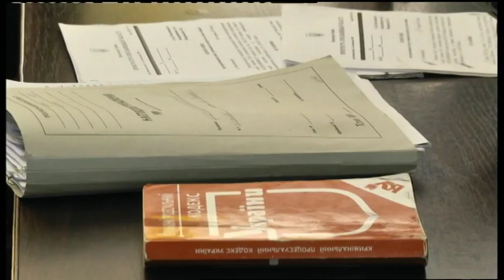06.06.2019 Новини 17:00